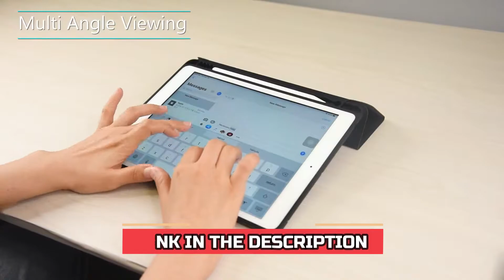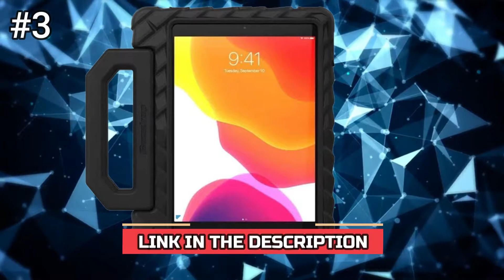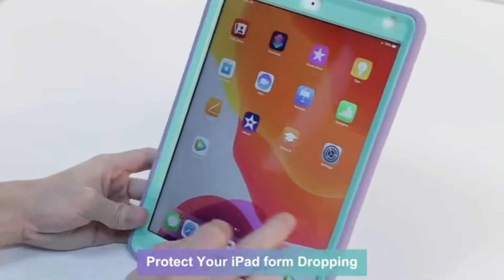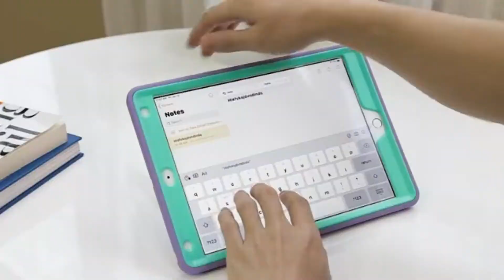Best Ipad Cases For kids | Mini Ipad Cases Reviews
In today's video, We’ll be taking a look at the IPAD CASES FOR KIDS to Buy this year. We made this list based on our own opinion, research, and customer reviews.

[1]. Cantis 7th Generation ➜
[2]. Ledniceker Kids ➜
[3]. Gumdrop FoamTech ➜
[4]. Otterbox Symmetry ➜
[5]. Seymac 7th Generation ➜

🛒 Thanks For Shopping 🛒

The stand was helpful when they were using it at their desks, though it only works in landscape mode, not portrait—making this less useful for FaceTime calls. Personally, I didn’t like the near-vertical angle that it stood at, but others may, and the kids had no issue with it.